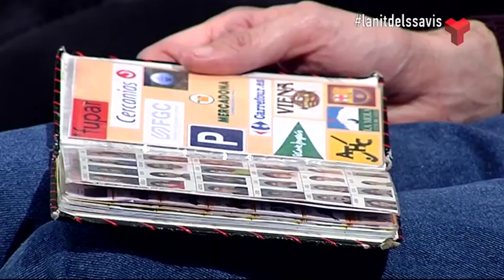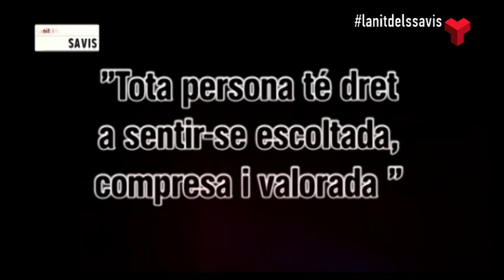La nit dels savis divendres 04-03-2016 de Canal Terrassa